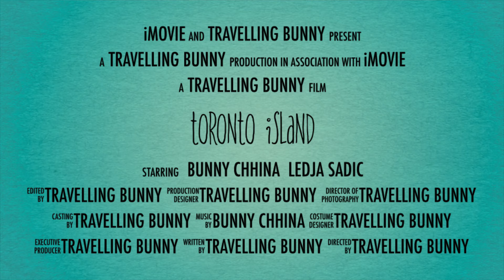TORONTO 🇨🇦 ISLAND | HER BEST DAY IN CANADA | TORONTO BEACH | FERRI TOUR | 4K VIDEO